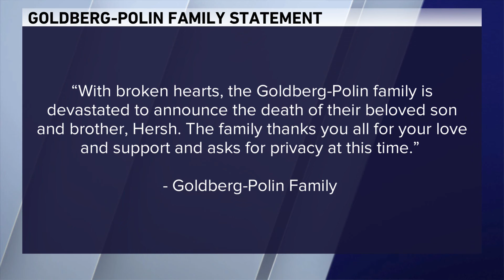Family confirms death of Israeli-American hostage with Chicago ties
President Joe Biden confirmed late Saturday night that the bodies of six Israeli hostages, seized by Hamas militants more than 10 months ago, were recovered in a tunnel under the city of Rafah in the Gaza Strip. Among those was an Israeli-American hostage who has ties to the Chicago area. Family members of 23-year-old Hersh Goldberg-Polin say he has been killed in the Gaza Strip and issued a statement early Sunday, hours after the Israeli army said it had located bodies in Gaza.